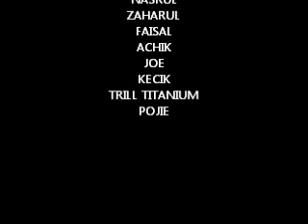VIC MUAR TO MUAR TT VIDEO HD.wmv